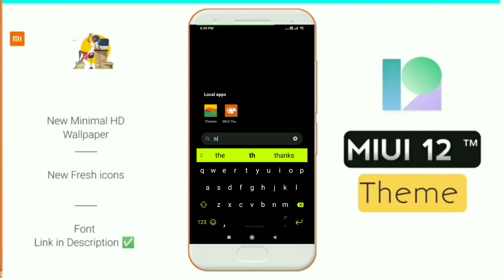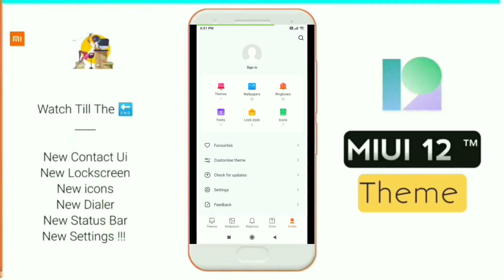Best MIUI 12 Theme | May 2021